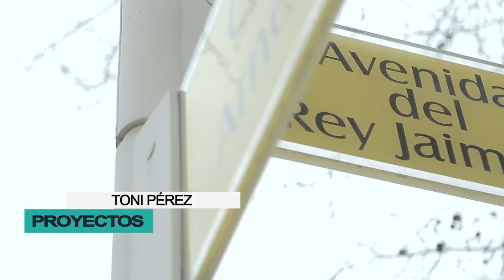" Gent i Altres Coses " Toni Perez candidato PP Benidorm.